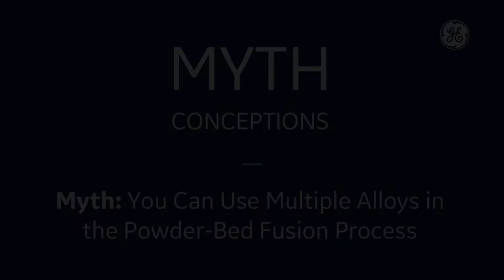Materials Myth Conceptions: Use of Multiple Materials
The myth that it can do multi-materials in a single powder bed so there's a lot of reasons why people would like to do multi-material components in additive manufacturing you can take advantages of different material properties for different aspects of the components.